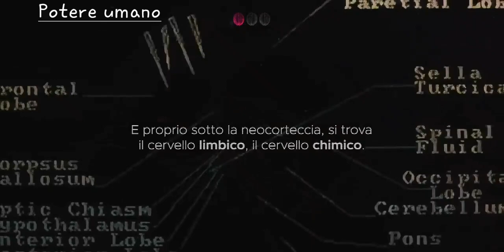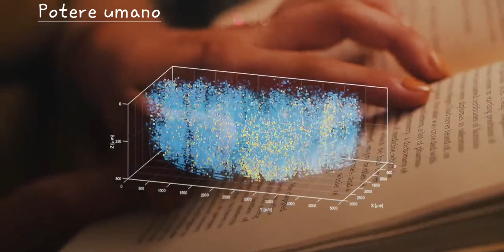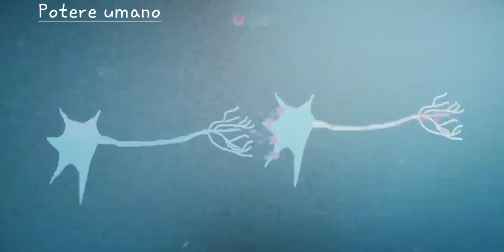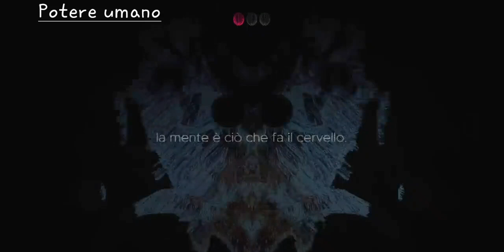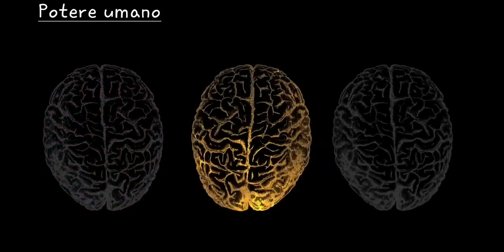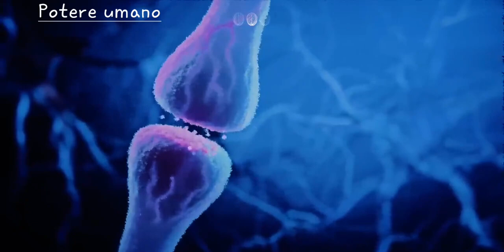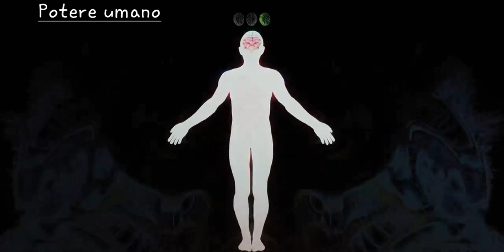Il secreto per sblochare la mente